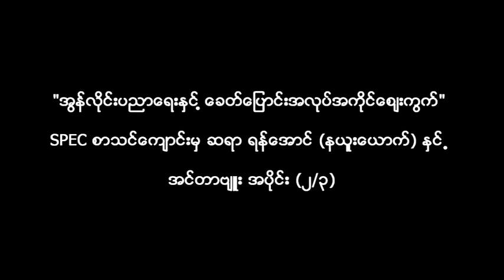KNN-Tgi #371 "လူသားမ်ိဳးဆက္မွာကိုယ္တိုင္ေအာင္ျမင္ဖို႔လိုသလား?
"အြန္လုိင္းပညာေရးႏွင္႔ ေခတ္ေျပာင္းအလုပ္အကုိင္ေစ်းကြက္"
SPEC စာသင္ေက်ာင္းမွ ဆရာ ရန္ေအာင္ (နယူးေယာက္) ႏွင္႕အင္တာဗ်ဴးအပိုင္း (၂/၃)